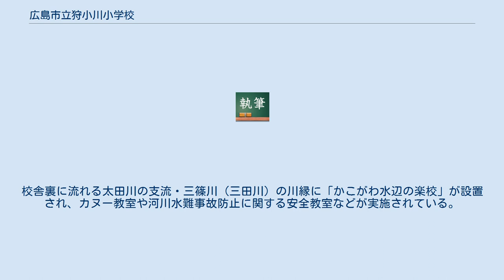広島市立狩小川小学校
広島市立狩小川小学校（ひろしましりつ かこがわしょうがっこう）は、広島県広島市安佐北区にある公立小学校。
 1873年（明治6年）に博詳舎（後の狩留家小学校）、至誠館（後の小河原小学校）、成務館（後の上深川小学校）として発足以来、130年の歴史を持つ。
 広島市の北北東の山地（林間部）の麓に校舎を構えており、清流を臨む緑豊かな環境に位置する。
校舎裏の河川敷には、原爆慰霊碑があり、児童による平和の集いが行なわれている。
 本学区（狩留家・小河原・上深川）は、四方を山に囲まれた純農村山地として発展してきた地域である。
近年は、世帯数・人口ともに横ばいの傾向にある。
学区が広く、片道3～4キロ以上を徒歩通学する児童もいる。
山陽自動車道広島東インターチェンジに近いことや、向原・三次方面へと向かう県道が学区内を貫くことから交通量が増加し、継続的な安全指導と配慮が重視されている。
 1909年（明治42年）に狩小川尋常小学校として開校。
学校名は、当時の村域に属していた狩留家・小河原・上深川の町名から、それぞれ一文字を抜粋し、『狩小川』と総称したものが由来とされている。
また、記述の3カ村が現在に渡り、校区と定められている。
1889年に市町村制が施行され、1898年に郡制の施行をもって安佐郡（旧高宮郡）が発足。
1955年（昭和30年）に、狩小川村と、その近隣に独立していた落合村・口田村・深川村が対等合併し、高陽町が成立する。
この町村合併に伴い、学校名が安佐郡高陽町立狩小川小学校に改称される。
1973年（昭和48年）、高陽町が、隣接する安佐郡佐東町・安古市町・安芸郡瀬野川町とともに広島市へ編入。
この市町村合併により、新たに広島市立狩小川小学校と改称され、現在に至る。
 白木街道に面した県道37号線沿いに所在。
周辺は、山と川に囲まれた自然豊かな環境が広がっており、集落跡地や、対岸へ渡る近世補助路・循環道がある。
校舎裏に流れる太田川の支流・三篠川（三田川）の川縁に「かこがわ水辺の楽校」が設置され、カヌー教室や河川水難事故防止に関する安全教室などが実施されている。